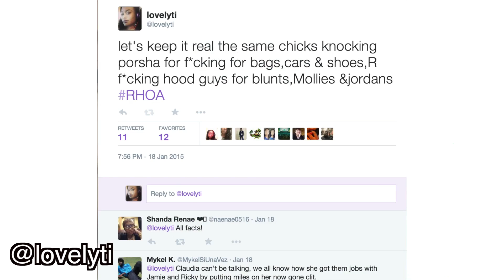Housewives of Atlanta S7: Ep11~ Divide and Ki-Ki RECAP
Housewives of Atlanta S7: Ep11
  Divide and Ki-Ki RECAP